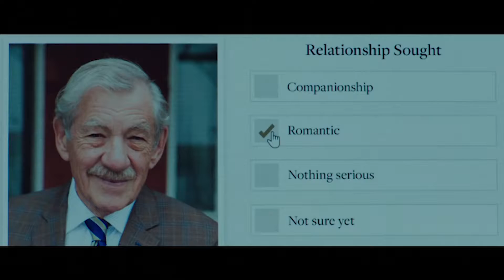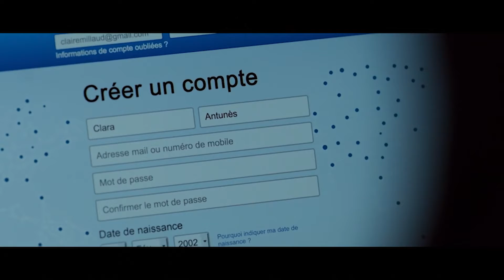Pega na Mentira | Dica Telecine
Quem nunca contou uma mentirinha, que atire a primeira pedra. Só que alguns personagens elevaram essa “omissão da verdade" a outro patamar...

A Grande Mentira, tem Ian McKellen mentindo e Helen Mirren caindo.
Indicado a 2 Oscars, Prenda-Me Se For Capaz traz Leonardo Di Caprio como um golpista da vida real.
E Quem Você Pensa Que Sou? mostra a Juliette Binoche se passando por uma mulher mais nova em um relacionamento virtual.

Mentiras de todos os tipos você encontra nesse DicaTelecine. Aqui, a minha apresentadora Bruna Scot separou esses três filmes cheios de golpes mirabolantes pra você escolher a sua sessão desse fim de semana, sem perder tempo procurando o que assistir.